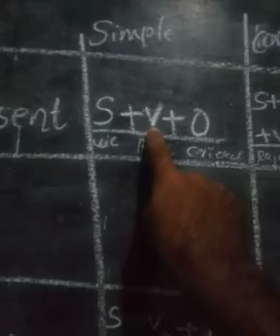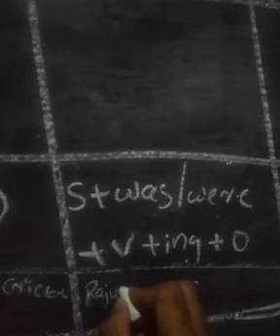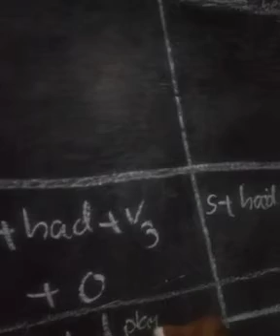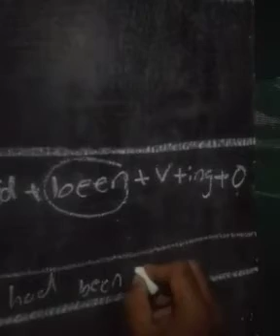SSLC_Past Tense